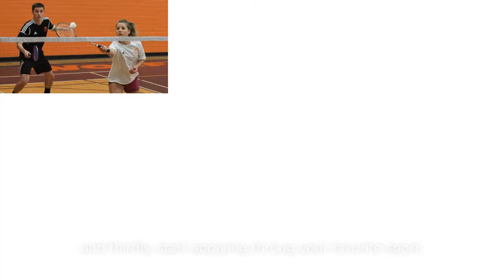Sport on Campus - Steps to follow (Étapes à suivre)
Are you dreaming of practicing your favorite sport in a professional environment while acquiring a university degree? If so, a university team in Canada or the United States could fit with your profile.
 We are helping you with the application process step by step.
Vous rêvez de pratiquer votre sport favori dans des conditions professionnelles à l'étranger tout en obtenant votre diplôme ? Je vous fais part mon parcours personnel et comment j’ai obtenu une bourse sportive au Canada.
L’équipe de SportonCampus a décidé de vous accompagner aujourd’hui et de vous permettre d’intégrer une de nos universités partenaires.
Le processus de 3 étapes :
- Regarder la vidéo jusqu’à la fin
- Choisissez le campus qui correspond à vos attentes
- Commencez votre application via votre sport favori
Pour intégrer une université en tant qu’étudiant-athlète, il vous faut une vidéo personnelle, soit vous pouvez nous envoyez par email soit vous participez à notre prochain évènement de détection en France. Ainsi, si vous vous reconnaissez dans cette vidéo et vous souhaitez intégrer une université en Amérique du Nord, il vous suffit de choisir votre université et de postuler et nous vous contacterons très rapidement.